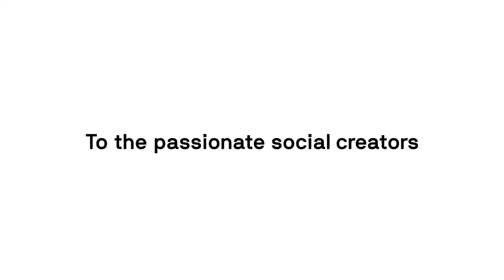MediaMonks x Dare Win A Daring Duo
MediaMonks wanted to announce the merger with Dare.Win, a Paris-based entertainment agency whose work stands at the intersection of content creation, social media and technology.

This was an urgent project that I have received on my plate and I only had 8 hours to create it.
Eventually, it got 33k views on LinkedIn!